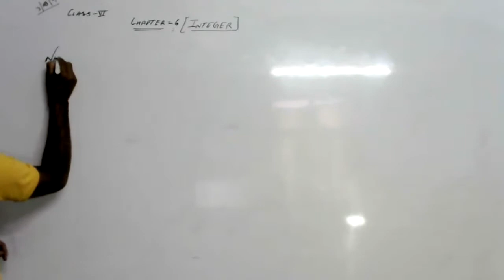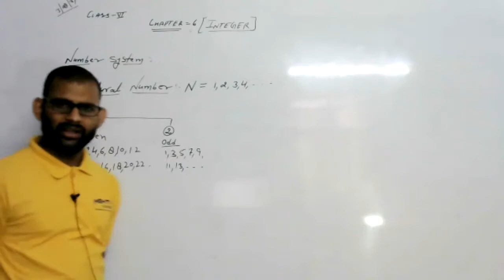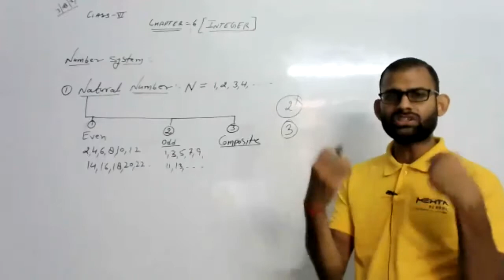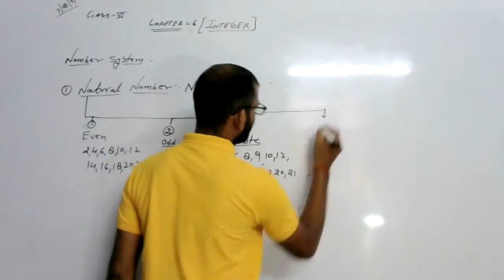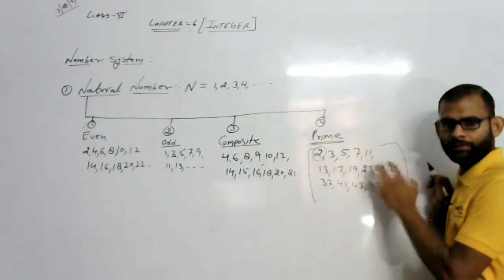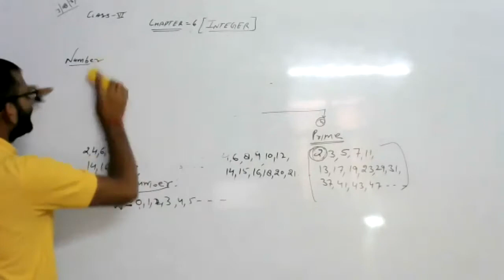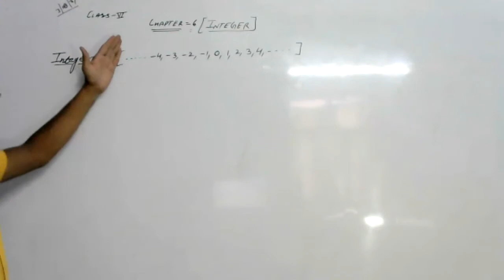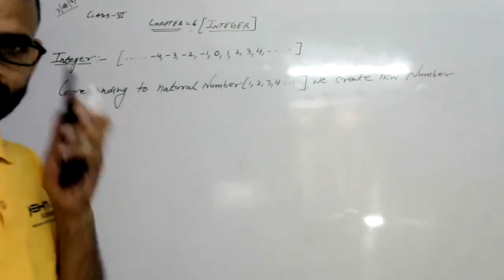LIVE CLASS-6th MATH CH-6#INTEGER#NUMBER SYSTEM (03.08.21)